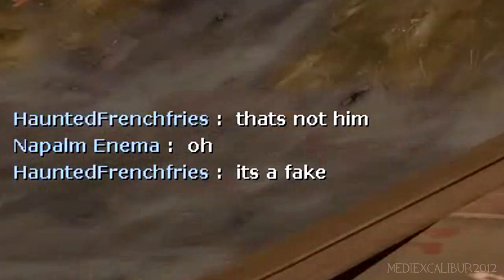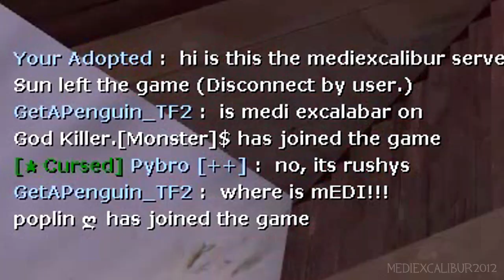[TF2] The Zombie Server Late Night DISCO PARTY!